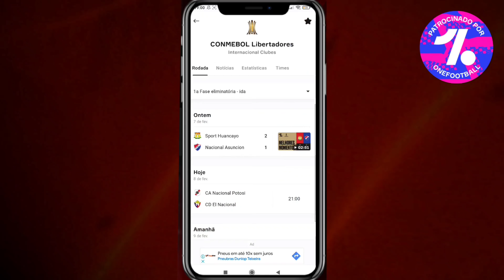Saiuu!? FiRST Touch Soccer 2023/2024 Com Gráficos Em HD (250 MB)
Atenção Senhorēs 🗿🍷 Abra a Descrição :)

››Olá Sejam Bem Vindo[a] ! Ao Canal FTS Gamer Nesse canal Trago Para Vocês Vários Jogos De Futebol Para o Seu Celular Android/ios. No vídeo De Hoje Trago o Jogo De Futebol Chamado FTS 15, Um Jogo Offline e Atualizado Para a Temporada 2023/2024

▶ Créditos Aos Criadores Do Jogo

©FTS Gamer Rumo a 400K

Como Baixar e instalar!! FTS 22 Com Ligas Europeias e Brasileirão e Libertadores!!,
Como Baixar e Instalar - FTS 22 Com Ligas Europeias e Brasileirão Série A e B!!,
Como baixar e instalar fts 22 com brasileirão atualizado para Android, Como Baixar e Instalar - FTS 2022 Com as Ligas Europeias e o Brasileirão!! 100% HD!! Incrível!, Baixe FTS 2023 Mod Pes 23 Com Brasileirão (200MB), Baixe Agora!! FTS 2022 Mod Brasileirão e Europeu Atualizado!! (Offline/300MB), Fts 2023 Atualizado Com Brasileirão Fts 100% Atualizado, FTS Com Narração Brasileira, fts brasileirão 100% Atualizado, FIFA 17.0, Fts Via Mediafire fts, fts22, fts 23, fts 100% atualizado, fts nordeste, fts luís Roberto, fts Galvão Bueno, fts Gustavo villani, fts com Everton cebolinha no flamengo. FTS Com Vidal No Flamengo, FTS Com Haaland no City, FTS 100% Atualizado Com As Últimas Transferências, FTS Com Oscar No Flamengo, FTS Com Var, FTS 2024. FTS 23 Com As Últimas Transferências, Fts 23 Atualizado, Fts Com Narração Brasileira Oficial Sem Edição, Novo Fts Mod BMP, Fts Mod BMP Pes, FTS Oficial, Fts via Mediafire com narração br.

Provérbios 16:3: Consagre ao Senhor tudo o que você faz, e os seus planos serão bem-sucedidos.